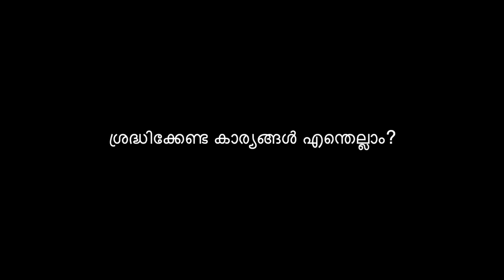തുടയിടുക്കിലും മറ്റു ഭാഗങ്ങളിലും ഉള്ള ചൊറിച്ചിൽ ,വട്ടച്ചൊറി വീണ്ടും വരാത്തരീതിയിൽ മാറാൻ /Dr. Hiba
Dr. Hiba Nazer
Senior homeopathic consultant

vattachori maran malayalam,
vattachori treatment malayalam, vattachori home treatment malayalam,
vattachori maran malayalam ointment, vattachori medicine malayalam,
tinea versicolor treatment malayalam, tinea versicolor malayalam,
tinea cruris treatment malayalam,
tinea capitis malayalam, antifungal malayalam,
ringworm infection malayalam, ringworm medicine malayalam,
ringworm ointment malayalam, ringworm removal malayalam
vattachori treatment malayalam islamic,
vattachori treatment, vattachori in private area,
vattachori in babies, vattachori cream,
how to cure vattachori, vattachori maran malayalam doctor,
vattachori engane mattam home remedy,
vattachori english, vattachori fungus,
how to remove vattachori in malayalam,
vattachori reason,
vattachori natural treatment malayalam, vattachori ottamooli